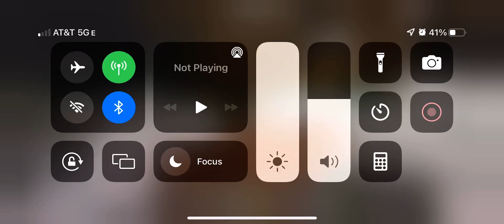This is a cute discovery I found in Minecraft￼.